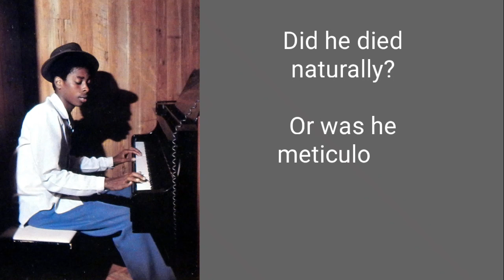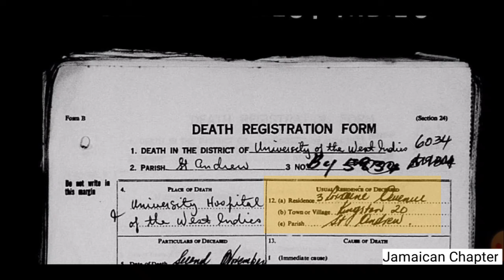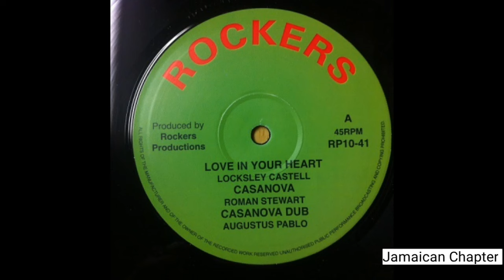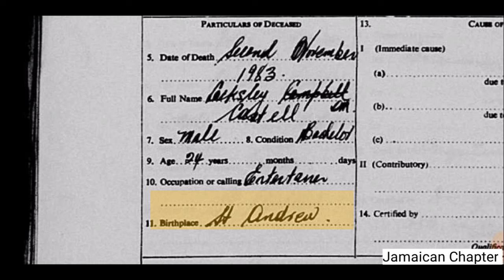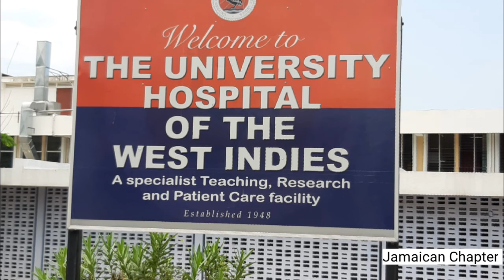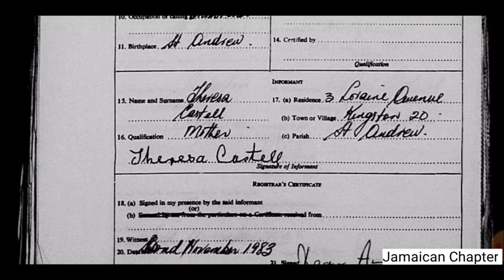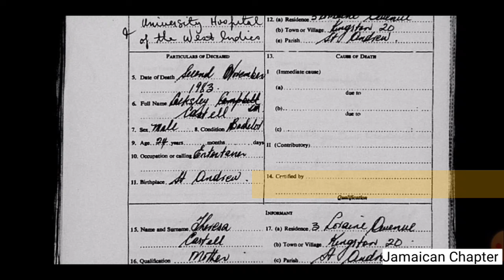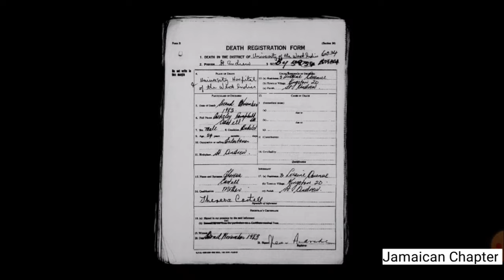What Happened To Lacksley Castell | Jamaican artiste